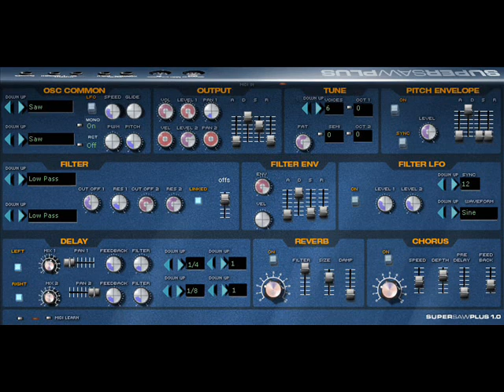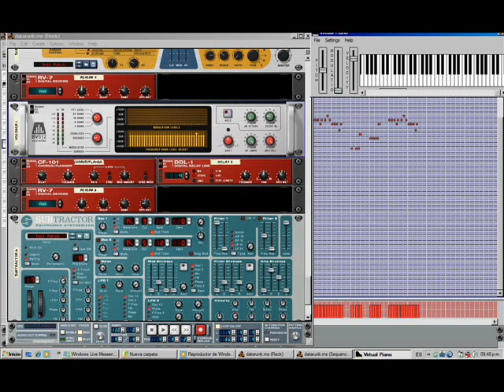Sherman Music - Cover Dance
esto es un cover que siempre me gusto tocar
espero que les guste a todos bay bay.
Desarrollado con Reason 3.